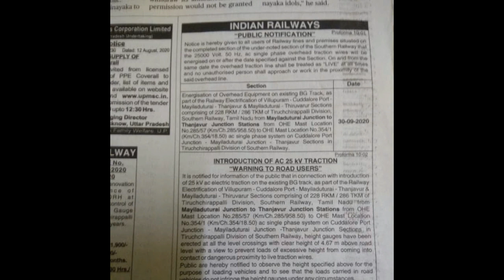Mayiladuthurai To Thanjavur Latest Electrification Updates Review In Tamil